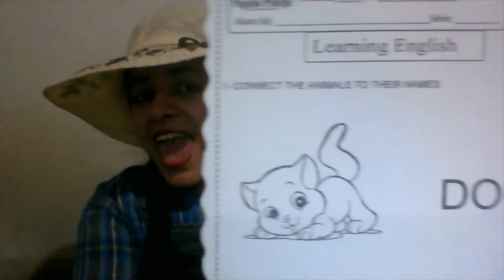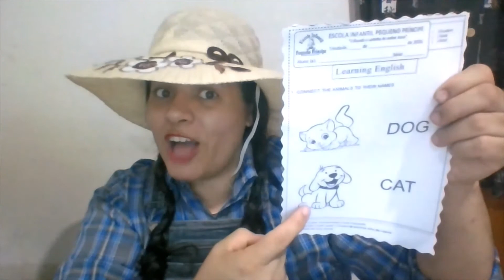EIPP Aula de inglês N° 13 Cat and Dog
Cat and dog. Nessa vídeo aula nós aprendemos como dizer gato e cachorro em inglês